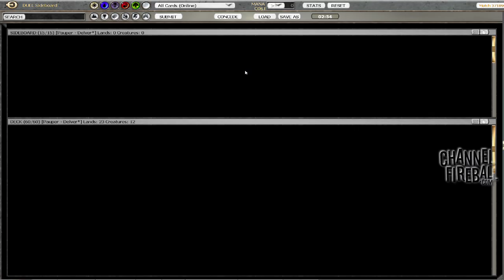Channel TomM Pauper Daily Event #1 Match 4, Game 1